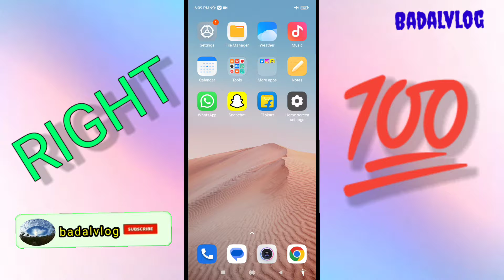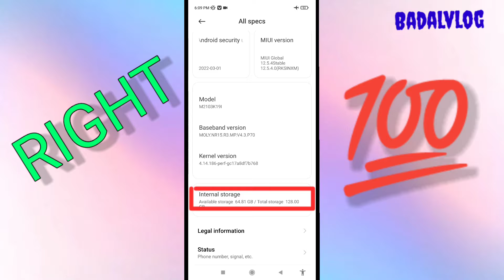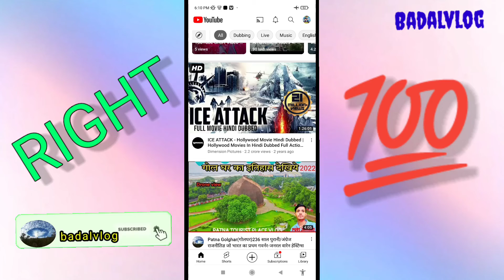Flight Mode me net kaise chalye/How To Use Internet /फलाइड मूड मे नेट कैसे चलाये सही तरीका💯Solveजादू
Filight mode me net kaise chalaye / how to use internet
Welcome to badal vlog🤗🤗🤗

☺☺मै आप सभी को  सायर कराऊगा😊😊
(I will take you all to the )

🥰👇😻और मै आप को एक अच्छा सा लोकेशन पर ले जाउंगा😎😎
(And I will take you a good location cross)

आप सभी को मै अपने दिल से धन्यबाद करता हु❤❤❤❤💯💯💯
(I thank you all from my heart)🙃😎😂😔